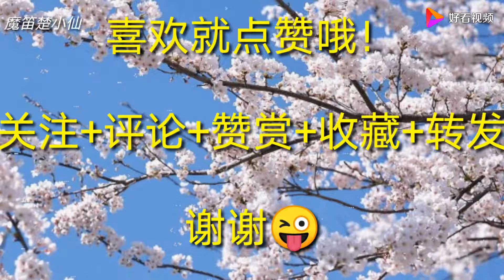楚小仙笛子演奏：我心永恒，亘古不变 好看视频